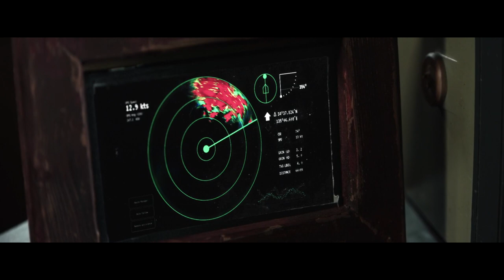Flesh Eating Sea Parasites Take Over Entire World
The movie is based on the ocean, and the life that exists there. Humans have sensed its edges, venturing only to a shallow depth but science seeks more.The movie begins with people celebrating someone’s birthday at a university lab. A PHD student named Siobhan, who is in the next room, wants no parts of it and is busy with her studies. She is a loner and is studying  deep sea faunal behavioral patterns for her PhD. Siobhan’s Professor, Dag Malmberg, approaches her and asks her to join others in the celebration but Siobhan declines the offer. Worried about Siobhan’s non-existent social life, the professor sends her on a sea tour to examine deep marine organisms with some strangers to help her gain some real world experience and make friends. Siobhan expectedly tries to resist going but the professor threatens to fail her should she not go on the tour.